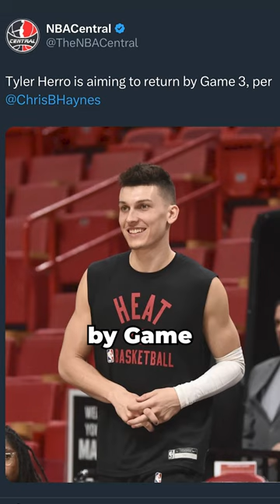Could Tyler Herro Hurt The Heat?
Could Tyler Herro returning from injury help or hurt the Miami Heat in the NBA finals against the Nuggets?